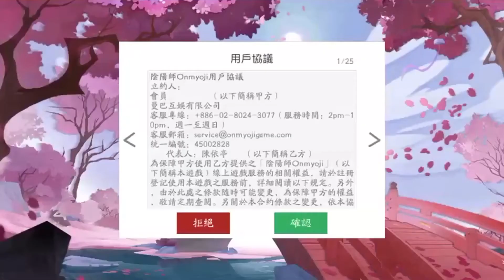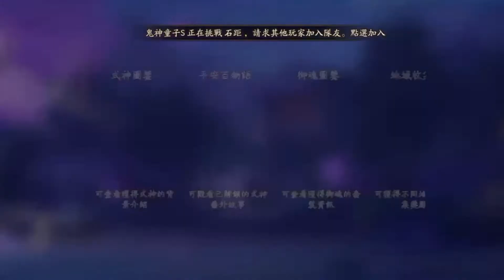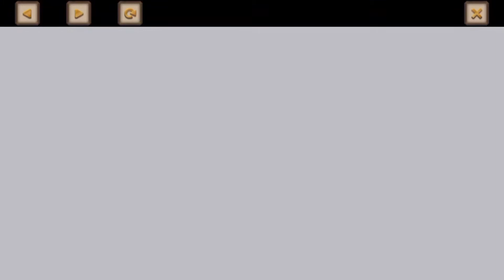試玩評測 - 陰陽師Onmyoji：果然夠陰暗~濃濃的日系風讓我想到好多日本動漫人物呀!!佐為是你?! 手遊 (我不喝拿鐵-直播台)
Twitch(遊戲主播 : 我不喝拿鐵-直播台)

最新影片 搶先看

陰陽師Onmyoji - 和風幻想RPG - 手遊

連結如有錯誤~請在下留言給我~將立即更新~謝謝^^